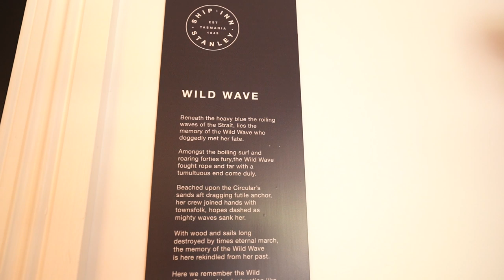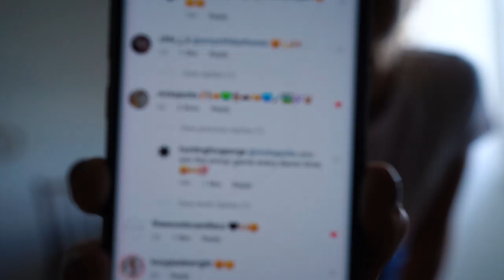September Monthly Wrap On Location In TASSIE! Home Tours, Renovations & A Road Trip! ⚡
As I write this I’m currently in Tassie capturing some of the best Tasmanian design which I’m so excited to share with you. Right now I’m in Stanley at the Ship Inn and for this month’s video I give you a sneak peek around our gorgeous accommodation.

But first, let’s recap on the best of this month! September saw us release our first ever renovation video, which I must admit I was very nervous to share with you all. We decided that we would document the entire process late last year, but we never released it. At the time we felt that is was not good enough, a little bit too raw and real... but after looking back over the footage we loved how honest this video is. We put a lot of love and labour into fixing up our apartment, plus we had a lot of fun so we’re proud to have documented that journey and I hope you enjoyed it! This month our Let Us In Home Tours showcased a modern beach house and a plant filled creative tree house.

I was also very excited to see Spring arrive and asked our resident plant gurus Ivy Muse to give us the down low on plant care for the season. We have a lot more in store for you next month... As always, thank you so much for following our journey. Keep watching and we’ll keep creating!

⚡ Home, Design & Lifestyle ⚡
Making your home awesome since 2010. Your go-to source of inspiration for home, design & lifestyle. Home Tours, How To's and the Latest in Homewares.

⚡ VIDEO CREDITS ⚡
Production: Lucy Glade-Wright

⚡ MUSIC ⚡
Maxwell Young - Hurt